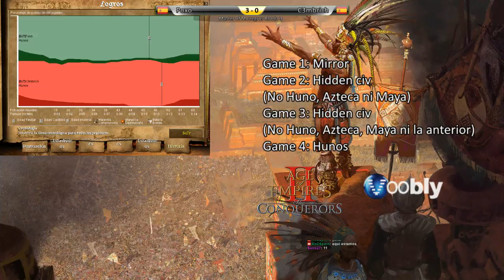MoMonegros Ronda 5 Poxo vs C3mbrich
Abriendo la Ronda 5 y marcando ritmo!!